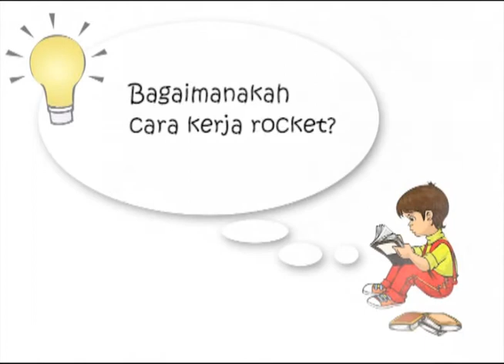60 Detik Pesona Ilmu - Bagaimanakah cara kerja roket?